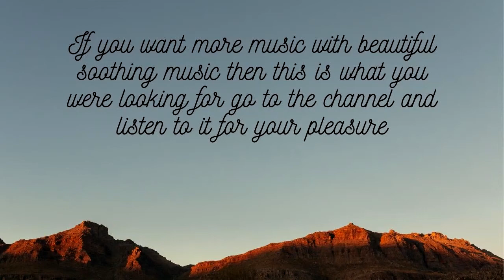Beautiful Music for sleep relaxation and meditation